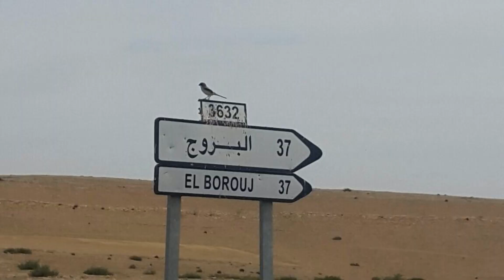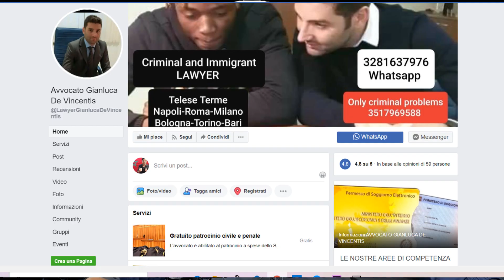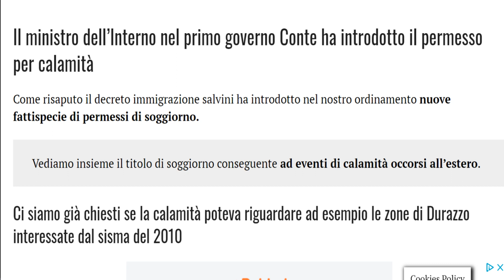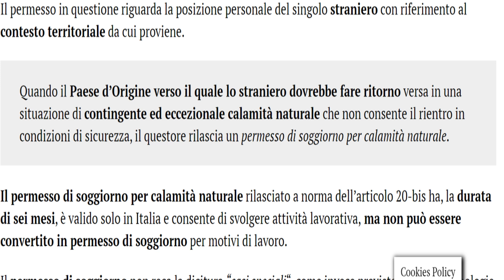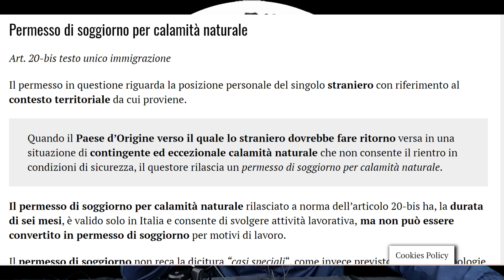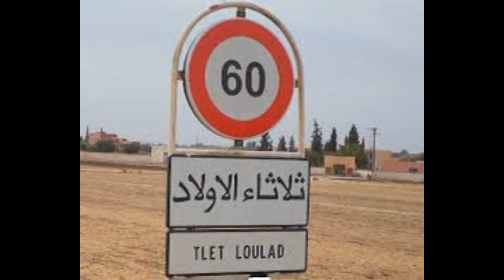تصريح إقامة لكارثة طبيعية 🇮🇹 permesso di soggiorno per calamità naturale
Permesso di soggiorno per calamità naturale

تصريح إقامة لكارثة طبيعية

Permesso di soggiorno per calamità naturale (CORONAVIRUS).
Stiamo combattendo... riteniamo che moltissini stranieri possano averlo.

ليها تخمج كل التضامن مع إخواننا في إسبانيا 🇪🇸
حملة خليها تخمج مقاطعون احتجاجية راقية من أجل الكرامة و العدالة والحقوق المهضومة الخزازرة إكسبو مع الكرامة

المقيمة بالخارج🇲🇦🇮🇹🇧🇪🇨🇭🇨🇦🇩🇪🇪🇦🇪🇺🇺🇸🇨🇵

الجالية المغربية في فرنسا
الجالية المغربية في اسبانيا
الجالية المغربية المقيمة بالخارج
الجالية المغربية و التجنيد
مجلس الجالية المغربية بالخارج هسبريس
الجالية المغربية في نواكشوط
الجالية المغربية في مدريد
الجالية المغربية في مورسيا
الجالية المغربية في ليون
الجالية المغربية بفرنسا ليون
الجالية المغربية المقيمة في كندا
مجلس الجالية المغربية بالخارج كندا
قناة الجالية المغربية
الجالية المغربية في غينيا الاستوائية
الجالية المغربية بسلطنة عمان
عدد الجالية المغربية في اوروبا
شات الجالية المغربية
شكايات الجالية المغربية
شرطة الجالية المغربية
شباب الجالية المغربية بالخارج
الجالية المغربية ف